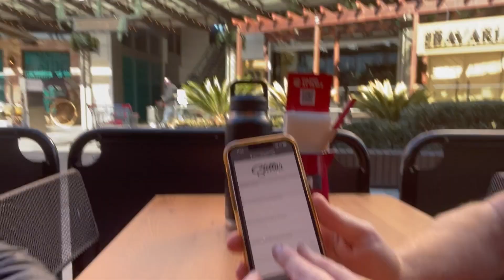a day in a life on what its like living with a disability:episode 12:travel training vlog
Hey Everyone its Marcus
this is
another day
in a
life on
what its
like living
with a
disability and
today we
go to
shellharbour square
and get
things and
learn skills
for travel
training and
goal settings